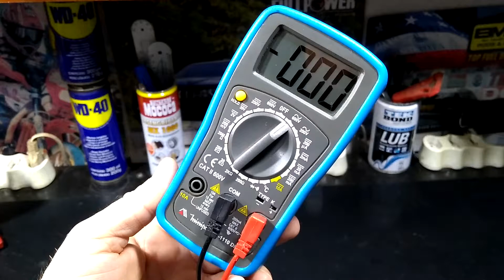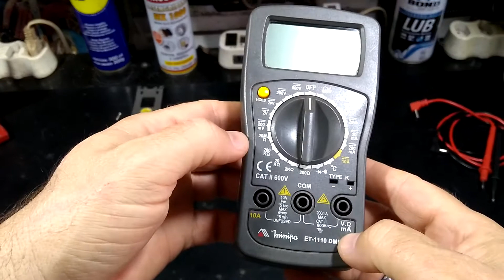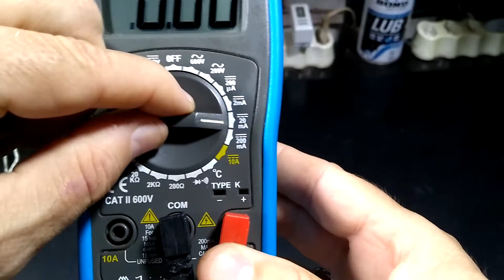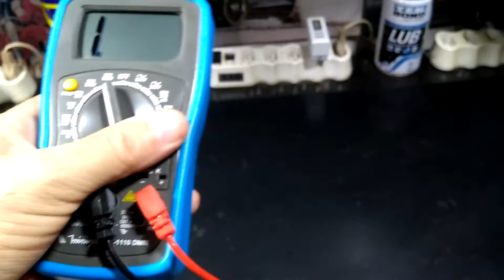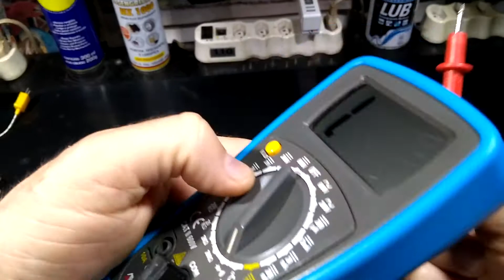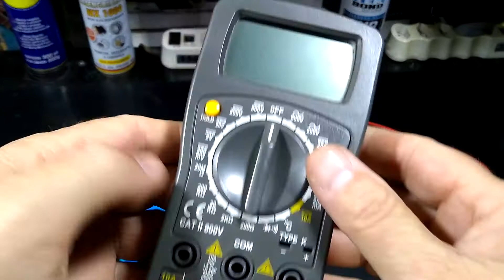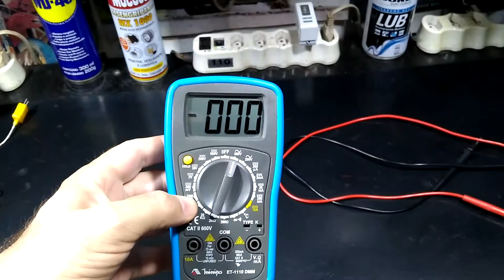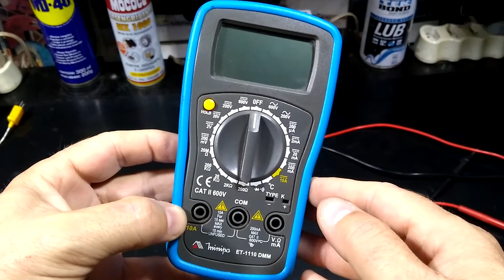Multímetro Digital Minipa ET 1110 DMM Fica a Dica!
Forte abraço a todos e até o próximo vídeo.

Mococa - SP, 08/04/22

Item ID:                         3HCAYM6
Author Username:                 MusicAura
Licensee:                        Lucas Prini
Registered Project Name:         Felipe Figueiredo
License Date:                    December 28th, 2021